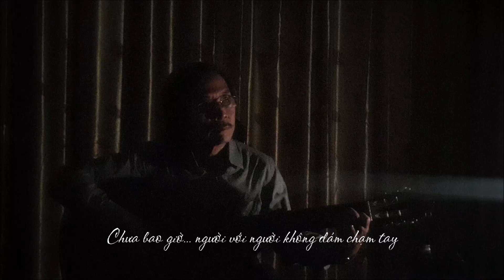6 tháng 4, 2020